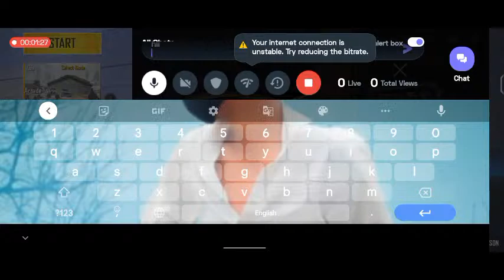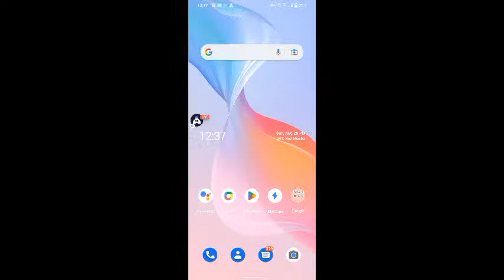Pubg Mobile Lite : 😍 stream | Playing Solo | Streaming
Today I am streaming pubgmobilelite. Other popular games:
PUBG Mobile
Garena Free Fire
Among Us
Call of Duty Mobile
Fall Guys
Fortnite
Roblox
Minecraft